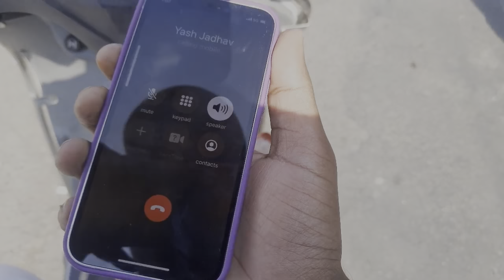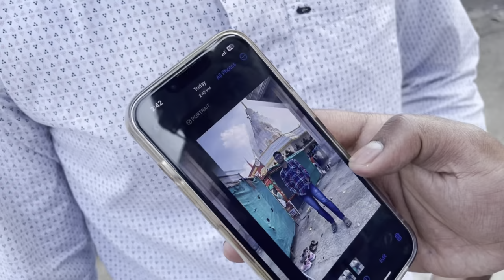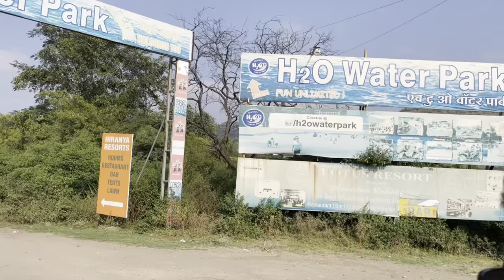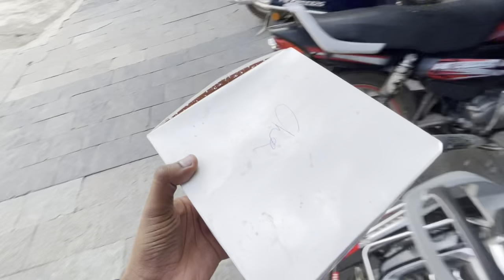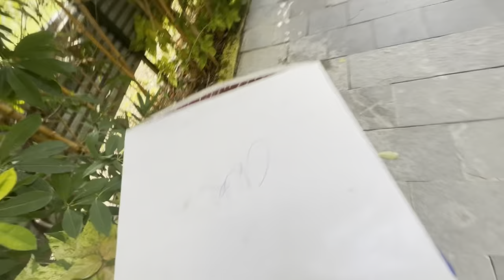भद्रा मारुती मंदिरात शनिवार विशेष | आणि फार्महाऊसवर मित्राचा वाढदिवस | TR!leave vlogs